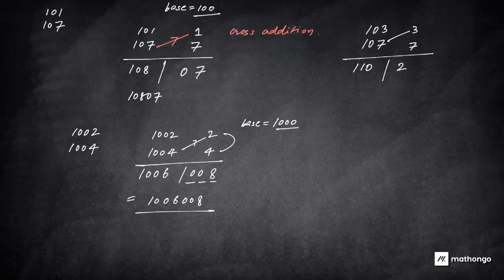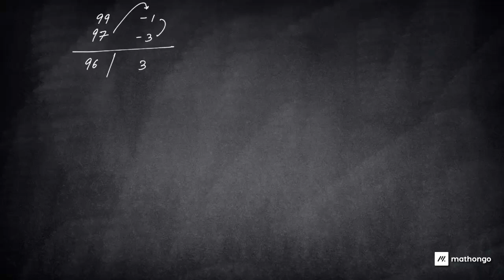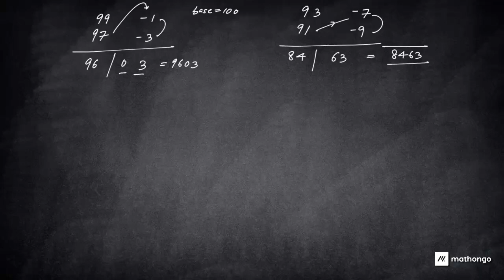Improve your calculation speed with Vedic Math - Part 1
Do you struggle with calculation or generally find yourself doing silly errors, then watch the video to improve on it. Learn the tricks of Vedic math to calculate in seconds without even solving in rough work.

Useful not just for class 9 and 10th students but also for class 11th and 12th students. Don't be shy to learn the basics once again. Learning is never measured, it is just practised and learnt.

Useful for students preparing for any competitive exams such as IIT JEE, NEET, SAT, GRE, CAT, GMAT, SSC, Bank PO etc.